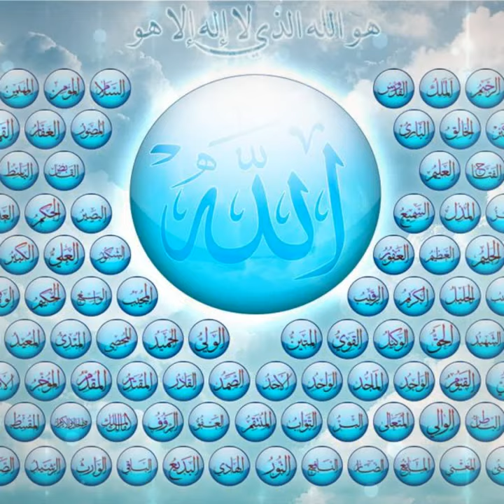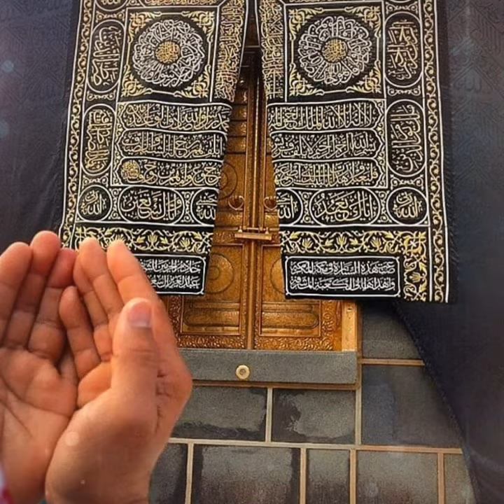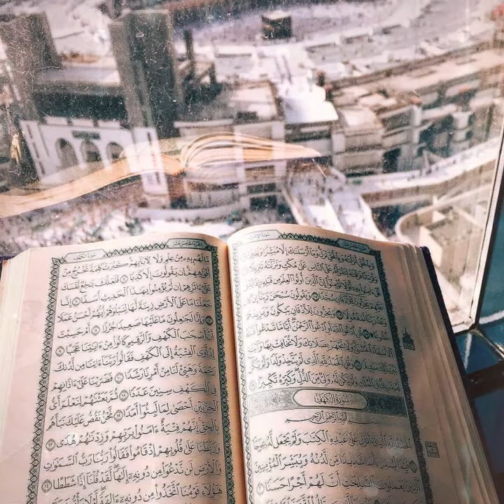Darood e Tanjeena Ka Wazifa by 786 Love With Islam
Darood e Tanjeena Ka Wazifa, InshaAllah your all problems solve.